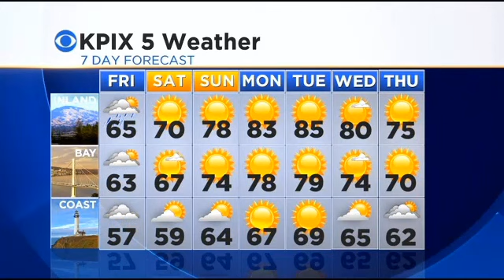CBS San Francisco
Welcome To TKMRock Channel!
We Have Archives Of Many Shows, All Full Episodes!
News
Daily News Welcome To CLASSY VIDEOS Channel!
Breaking, World, Business, Sports, Entertainment and Video News,
Series
News
Daily News
Accident
Primery
Sensation
Reportaje
Cars
Police
Force
Weather
New
Chase
Situation
Blacklist
CNN
BBC News
24 News
7-24 News
and
the
news
as
reports
special
through
happens
videos
audio
maps
timelines
interactive
plus
photo
galleries
headlines
sports
from
across
breaking
delivers
com
international
globe
information
business
cnn
stories
top
on
latest
entertainment